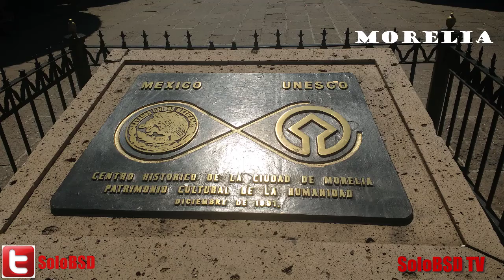SoloBSD TV - Morelia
Viaje a Morelia, Febrero 2019.
Centro Histórico y Mercado de Dulces